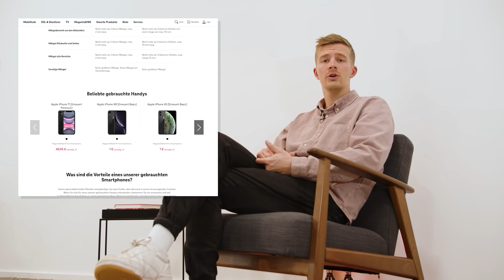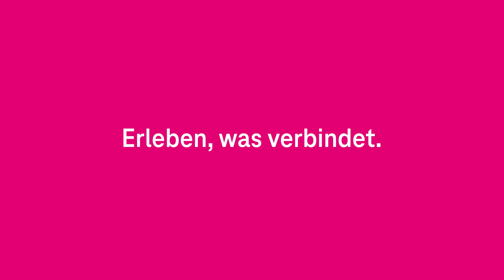Gebrauchte Smartphones kaufen und verkaufen - Netzgeschichten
Was tun mit dem alten Handy? Und: Muss es beim Neukauf immer das allerneueste Smartphone sein? Trade MyMobile und ReUse MyMobile schaffen Abhilfe und der Umwelt könnt ihr damit auch noch etwas Gutes tun. Was genau sich dahinter verbirgt, erklärt euch Netzgeschichten-Moderator Christian.